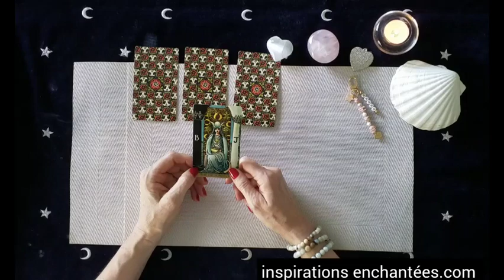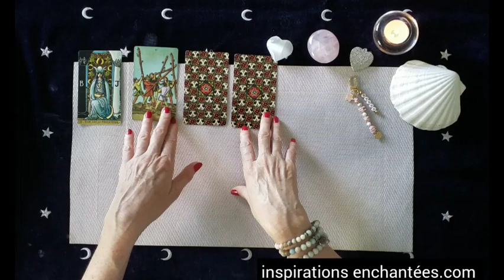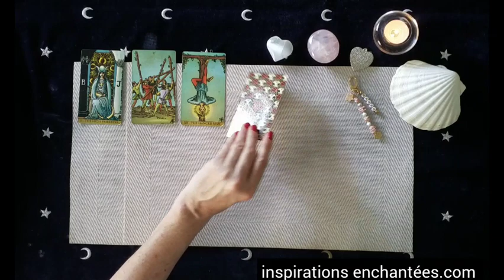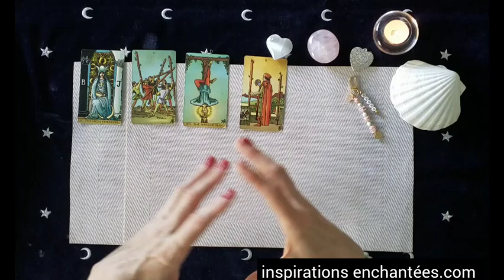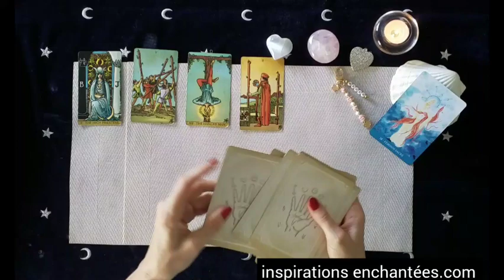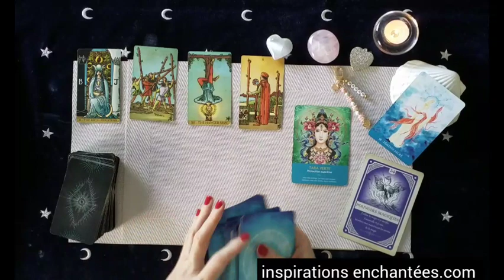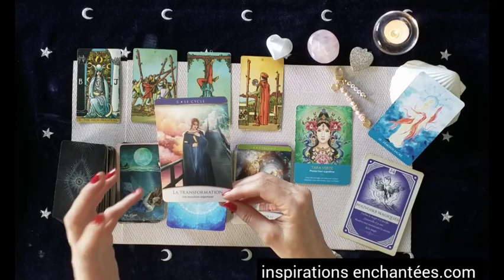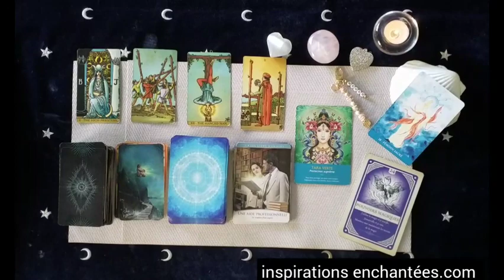Energie de la semaine du 29 mai au 4 juin 2023 - Guidance signe/signe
intro 00:00
signe/signe 09:42

🌿 Votre vidéo privée des energies du mois de Mai

💎 L'Oracle Inspirations Enchantees
💎 L'Oracle des 7 energies
💎 Tarot Villeneuve
💎 Mademoiselle Lenormand
💎 Tarot of Mystical moments
💎 Light Seer’s tarot
💎 Radiant Wise spirit tarot
💎 Oracle de l’énergie
💎 Oracle du quantique
💎 Oracle des sortilèges
💎 Rêves enchantés de Lenormand
💎 La sagesse de l’Oracle

 💗 Céline 💗